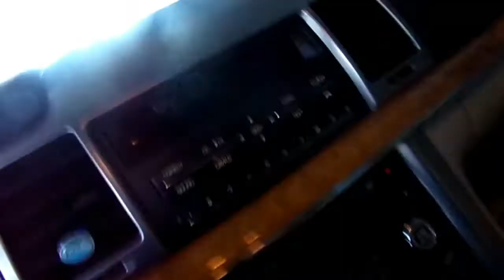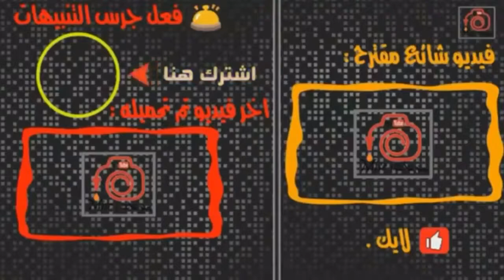شوف مشاء الله الثلج في امريكاء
شكرا لك على المشاهد يرجاء ان تشتراك في قناتي اذا انته جديد  على قناتي وشكراsnowman,
snowden,
snow white مترجم,
snowman sia,
snow shoveling simulator,
snow queen,
snowpiercer,
snow white and the huntsman song,
snow shoveling simulator codes,
snowden مترجم,
snow,
snow white,
snow white مدبلج,
snow white and the seven dwarfs,
snow white songs,
snow white بالعربي,
exo first snow نطق,
snow مترجم,
dead snow مترجم,
فيلم dead snow مترجم,
jon snow مترجم,
exo first snow مترجم,
dead snow مترجم عربي,
april snow مترجم,
فيلم snow white مترجم,
dead snow 2 مترجم,
snow لعبه,
#z snow لو خيروك,
تحميل لعبة snow,
شرح برنامج snow,
كرتون snow white,
فيلم كرتون snow white,
كرتون snow white مدبلج,
كرتون snow time,
كيفية استخدام snow,
كريم snow white,
كيف استخدم snow,
كيف تشغل snow,
قصة snow white,
فيلم snow white,
فيلم dead snow,
فيلم dead snow 2 مترجم,
فيلم snow,
فيلم snow queen مترجم,
فيلم الفانتازيا snow queen مدبلج,
snow white فلم,
snow white عربي,
طريقة برنامج snow,
snow شرح,
شرح تطبيق snow,
a snow white story,
a snowman,
snow تطبيق,
تشغيل برنامج snow,
تنزيل برنامج snow,
snow بالعربي,
snow برنامج,
ماهو برنامج snow,
snow white بالعربية,
استخدام برنامج snow,
snow المغنيه,
اغنية snow white,
الفيلم الاجنبى snow white مترجم,
اغنية snow,
المسلسل الكوري snow queen,
استخدام snow,
اغنية snow white مترجمة,
snow 05,
snow 01/04/18,
snow 0511,
fluffy snow 02,
ash like snow gundam 00,
mcpe 0.16.0 snow biome seed,
02 wrx snow,
minecraft pe snow seed 0.15.0,
04 wrx snow,
minecraft snow seed 0.15.0,
0 snow mountain road stanardsville va,
100/0 snowdays forever,
tosh.0 snow,
snowmobile 0-60,
snowmobile 0-100,
snow leopard 0 new features,
snowmobile 0 mountain 1,
snowmedia 6.0,
snow 1963,
snow 1 hour,
snow 12 inches,
snow 10 see,
snow 10/12/17,
snow 1982,
snow 12/8/17,
snow 101,
snow 1990,
snow 1993,
1 snowman 2 song,
1 snowdown capsule,
1 snowman 2,
1 snowman 2 3 snowman 4,
1 snowmobile studs,
1 snowcreek street markham on,
1 snow street winnipeg,
1 snow forest cove sandy ut,
1 snowhitequeen 1,
battlefield 1 snow,
snow 2017,
snow 2018,
snow 2004,
snow 2010,
snow 2015,
snow 2pac,
snow 2016 uk,
snow 2016 reggae,
snow 2010 uk,
snow 2014,
2 snowflakes and a baby,
2 snow tires on front wheel drive,
2 snow tires on front wheel drive car,
2 snow tires or 4,
2 snow tires,
2 snow tires front or back,
2 snow tires on awd,
2 snow days in a row,
2 snow tyres or 4,
2 snowdown capsule,
snow 360,
snow 3ds max,
snow 3d,
snow 3d video,
snow 3am,
snow 3 inches,
snow 3 hours,
snow 3 feet,
snow 3 full movie,
snow 33,
3 snow activities,
3 snow globes ww2,
3 snow bears,
3 snowmobiles on 2 place trailer,
3 snowmen,
3 snowflakes,
3 snow bears jan brett,
3 snowflakes christmas song,
3 snowmobile sled deck,
3 snowman,
snow 4k,
snow 4x4,
snow 4x4 off road,
snow 4 wheeling,
snow 4k video,
snow 4x4 extreme,
snow 4wd,
snow 4am,
snow 400,
stuck in snow 4x4,
4 snow tires,
4 snow atv tires,
4 snowdrop place brampton,
4 snow tires or 2,
4 snow circle buzzards bay ma,
4 snowcrest run north reading,
4 snow circle bourne ma,
persona 4 snowflakes,
sims 4 snow,
fallout 4 snow mod,
snow 50,
snow 50 ways,
snow 5 feet,
snow 50 facts about annie leblanc,
snow 5 minute countdown,
snow 5th grade,
snow 50 car pile up,
snow 5oh,
snow 5 inches,
snow 50 inches,
5 snowmen,
5 snowman,
5 snowdown capsules,
5 snow gadgets,
5 snowmen fat,
5 snowboarding mistakes,
5 snowdown capsule opening,
5 snowflakes song,
5 snowmen jumping in the snow,
5 snowboard tricks,
snow 6 feet,
snow 600,
snow 6 sbc,
snow 60fps,
snow 600 machine,
snow 62 63,
snow 65 inches,
snow 6 inches,
snow 667,
snow 6x06,
6 snowball gadgets put to the test,
6 snowflakes,
6 snow white boomers,
6 snowberry irvine ca,
6 snowflake window lights,
6 snowball quilt block pattern,
6 snowball maker,
6 snowbell place,
6 snowbell place the woodlands tx,
6 snow white,
snow 7 days,
snow 7 inches,
snow 7 days to die,
snow 7 hd,
snow 7 hd portable video magnifier,
snow 7 hd color portable video magnifier,
snow 7 days lyrics,
miike snow 7 nights,
al snow 7 steps,
eric snow 76ers,
7 snow white,
7 snowman,
7 snow circle bourne ma,
7 snow white dwarfs names,
final fantasy 7 snowboarding,
bmw 7 snow,
mazda cx 7 snow,
tekken 7 snow stage,
golf 7 snow,
iphone 7 snow,
snow 8 hours,
snow 80s,
snow 8 bit,
snow 8k,
snow 8th december 2017,
snow 8 inches,
snow 8 feet,
snow 8th dec 2017,
snow 8 december 2017,
snow 8 inches meme,
8 snowball gadgets,
8 snowy,
8 snowbird court princeton junction,
8 snow thrush eggs,
evo 8 snow,
mario kart 8 snow,
minus 8 snowblind,
v8 snowblower,
hole 8 snow field,
evo 8 snow drifting,
snow 90s,
snow 98,
snow 90s band,
snow 90s music,
snow 90w,
rejjie snow 92,
black snow 911,
beamz snow 900,
let it snow 98,
tony snow 9/11,
evo 9 snow,
mazda cx 9 snow,
cloud 9 snowboard scene,
cloud 9 snowboarding trick,
chapter 9 snow white,
cloud 9 snowblind,
cloud 9 snowboarding,
mitsubishi evo 9 snow,
cloud 9 snow,
hole 9 snow field